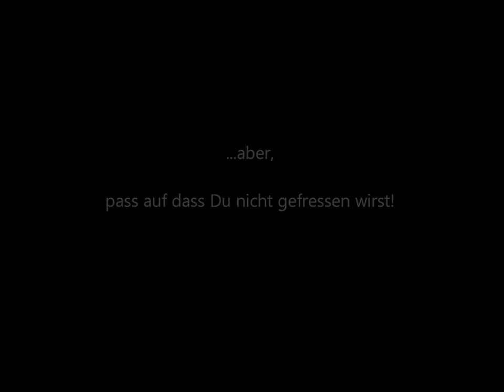Sven's Minecraft Server